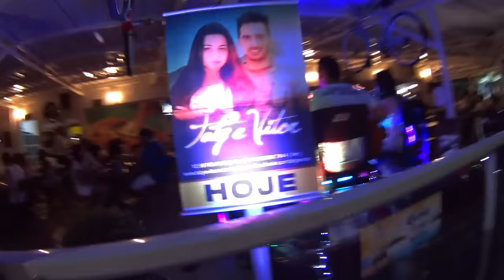O ANO NOVO E AS ESPADAS